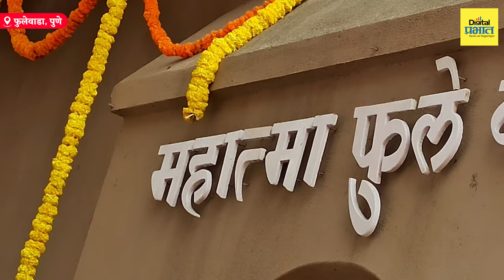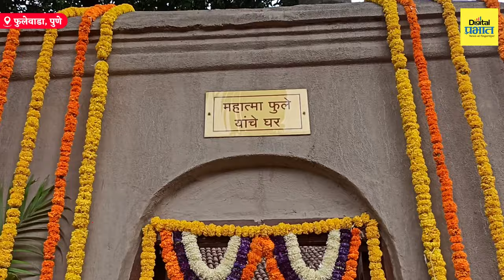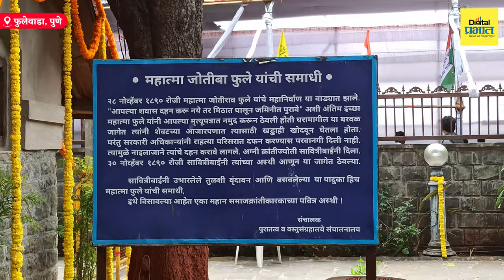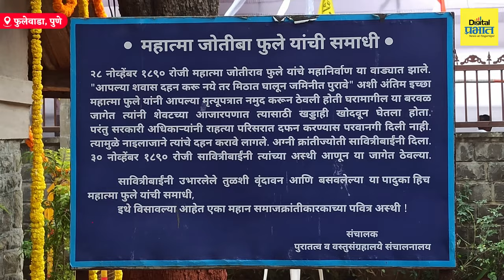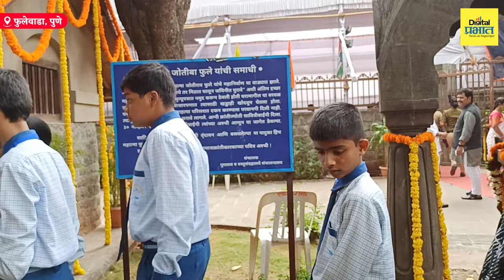इतिहासाचा मूक साक्षीदार महात्मा फुले वाडा...